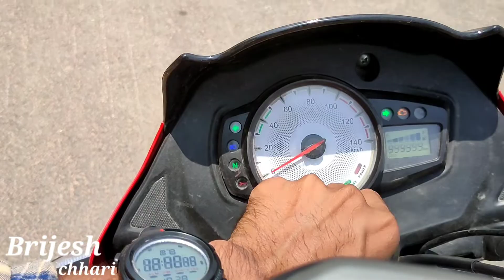TVS STAR CITY PLUS 3 month ownership review इसको लेकर Apache भूल जाओगे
🙏🏾 namaste Brijesh chhari

TVS Star City ownership review 3 month

इस गाड़ी को लेकर कभी नहीं पछताओगे

         Brijesh chhari